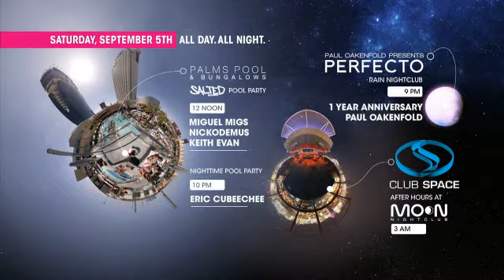Labor Day Weekend; Saturday - Palms 9/5/09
Palms N9NE group Las Vegas Nightclubs Party Dance Girls Go-Go gogo House Electronic Hip Hop Rap 80's VIP Celebrities Strip Women 9group Moon Rain ghostbar Playboy bunny bunnies playmates Mansion Models Hot Sexy DJ Live Dancers lingerie big sleepover pj pjs pajama Miller high life Fiji Ketel One vodka Citroen Red Bull Hornitos Suites Stripper Pole Shower Afterparty Music videos Ibiza Perfecto vinyl records rip DJ AM shoottokillmedia shoot to kill media pool bikini